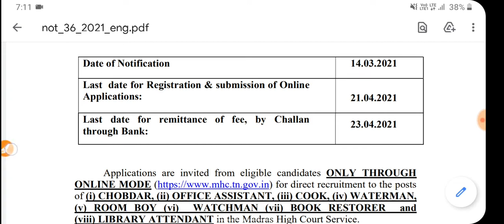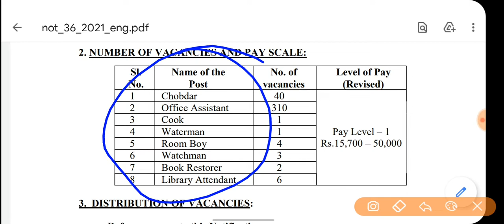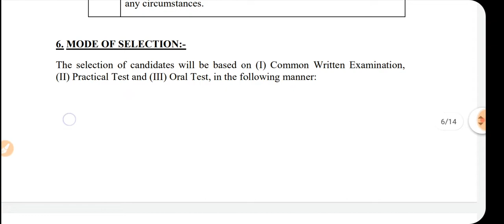HIGH COURT RECRUITMENT 2021 ||UPCOMING VACANCY 2021| HIGH COURT RO ARO VACANCY| AHC VACANCY 2021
OFFICIALS WEBSITES LINK-